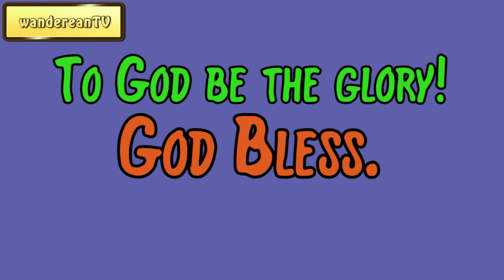Genesis Chapter 35 verse 16 || John Gill’s Exposition of the Entire Bible